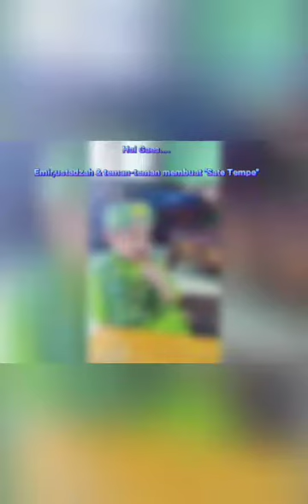Membuat Sate Tempe 🍢🍢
Hai Gaess. Kali ini Emir bersama ustadzah dan teman-teman akan membuat Sate Tempe. Selama pandemi covid-19 ini,Emir melakukan pembelajaran jarak jauh bersama ustadzah dan teman-teman. Tonton keseruan membuat sate dari tempe ini ya Gaes 😜. Terimakasih 🙏